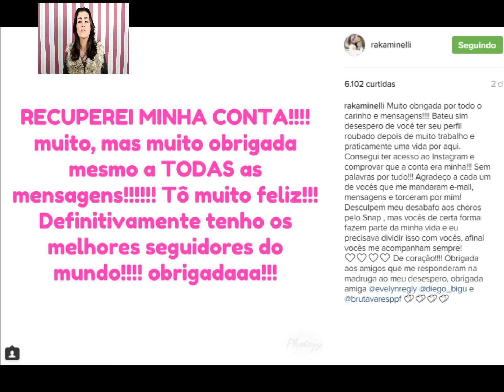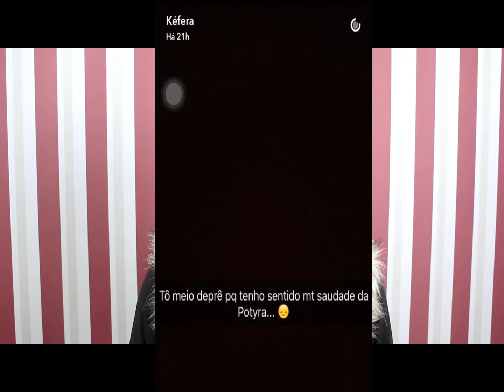Kefera deprimida, após problema Whind exclui vídeo, Raka é hackeada e mais!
MINUTAGEM:

SNAPCHAT sevenmakeup